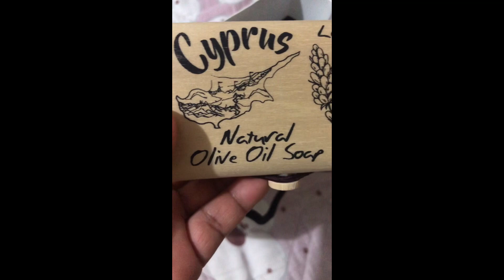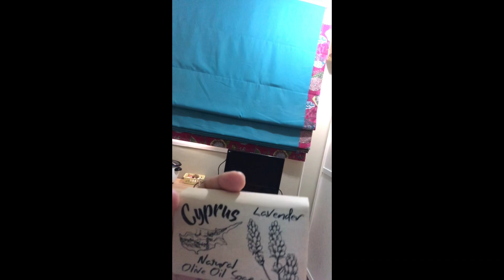ANG PASALOBONG🥰❤️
HAPPY AKO sa pasalobong ko galing sa mga amo ko ,ngbakasyon kc Sila sa Cyprus,even in a simple way of thoughts naalala nila ako ,I’m grateful and thankful sa mga amo ko mababait sila ,thank I Lord sa blessings 🥰🙏❤️